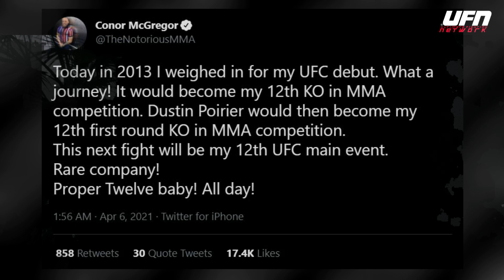Poirier Chokes World's Strongest Man? Dustin Poirier vs. Conor McGregor at UFC 264 is happening!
- Dustin Poirier vs. Conor McGregor at UFC 264 is happening!
- Poirier Chokes World's Strongest Man?